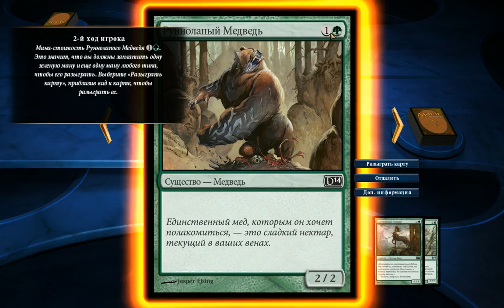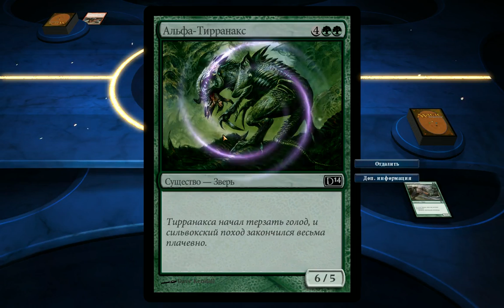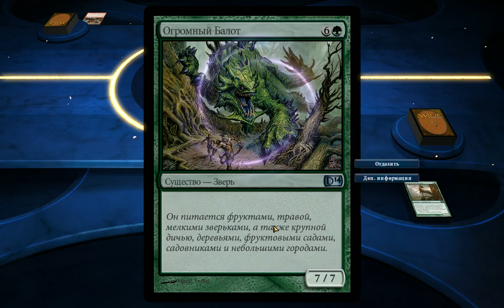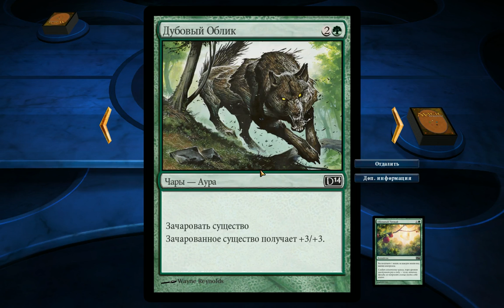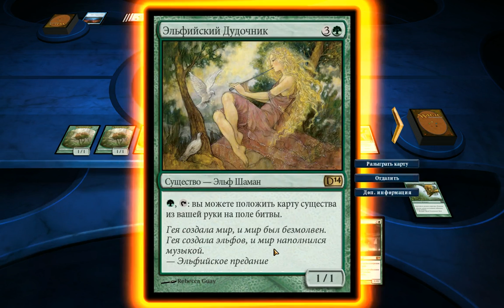Magic 2014. Обучающая компания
Первые шаги в MTG 2014 прохождение обучающей компании.